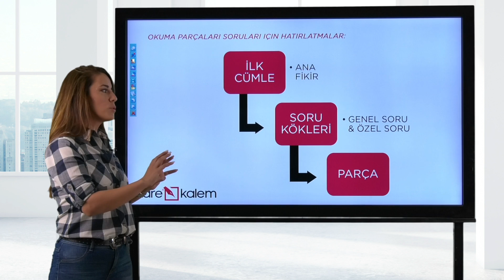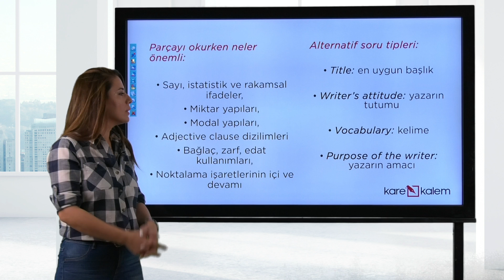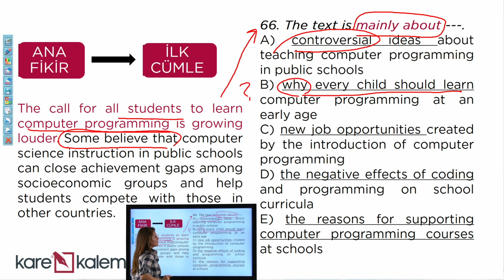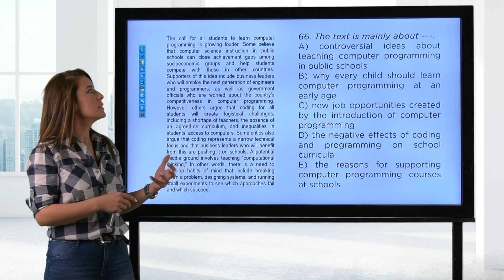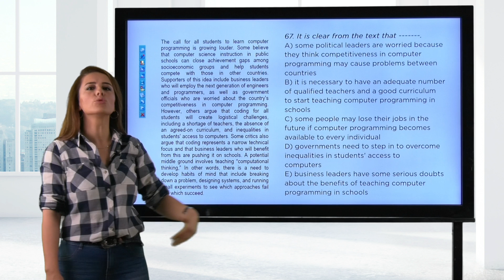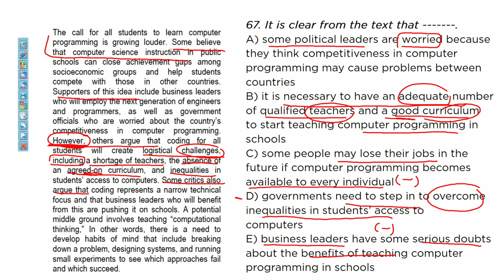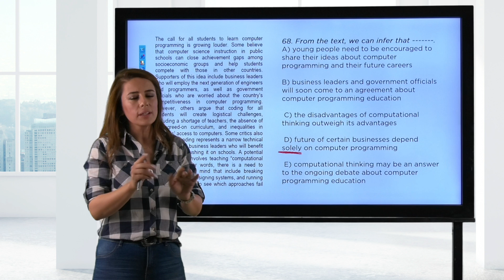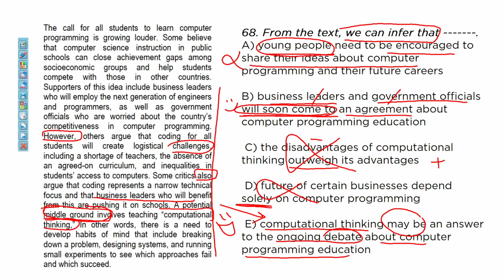READING - OKUMA TEKNİKLERİ 🟠 [Konu Anlatımı]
YDS ve YÖKDİL adaylarının ortak derdi. 😩🤦🏻‍♀️   👇👇👇

Hocam bu okuma sorularını nasıl çözeceğiz? 💆‍♀️Reading -Okuma Teknikleri ile bu soruları çözebilir miyiz? 🤷‍♀️ Buyrun efendim videomuz emrinizde. 💁‍♀️😇 Okuma parçalarında bilmeniz gereken hayati stratejileri çalışacağız. 🤓

0:00​ Giriş
0:47 YDS-YÖKDİL sorularına genel yaklaşımlar nelerdir?
01:20 YDS-YÖKDİL soru kökleri kaça ayrılır?
01:48 Parçayı okurken nelere dikkat edilir?
04:10 Alternatif soru tipleri nelerdir?
05:07 YDS-YÖKDİL paragraf üzerinde uygulamalı strateji çalışması
09:23 Şıklarda bu ifadeleri gördüğünde uzaklaş!
10:39 Paragraf üzerinde soru çözümü ve analiz
11:12 Ana fikir sorusu nasıl çözülür?
13:36 Genel soru nasıl çözülür?
18:24 Çıkarım sorusu nasıl çözülür?

KİTAPLARIMIZ:
TRIO YDT Deneme (K4 English + Tonguç Kampüs + Gri Koç) kitabımız👇